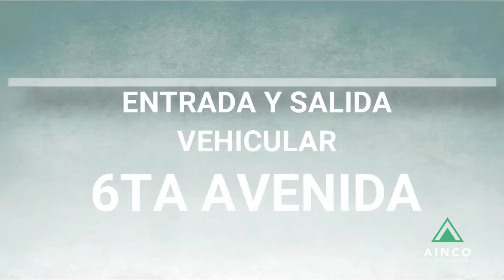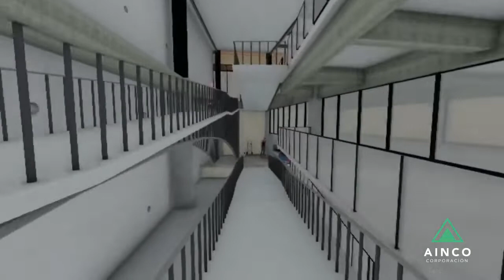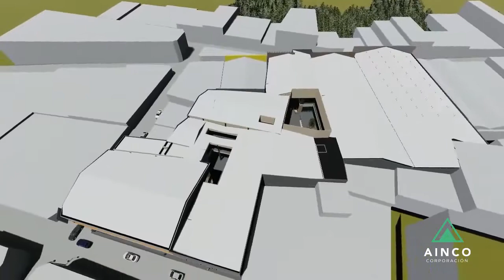Plaza La Cinco Barberena, Santa Rosa